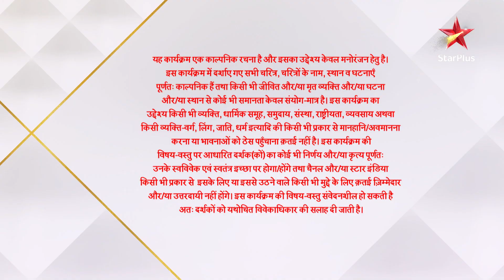Ghum Hai Kisikey Pyaar Meiin | Kya Patralekha maanegi apni pita ki baat?